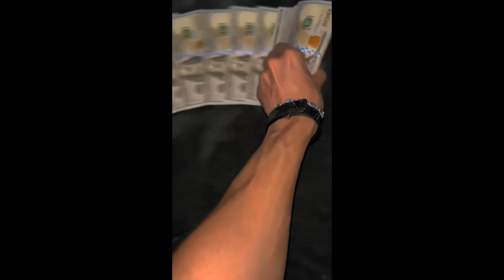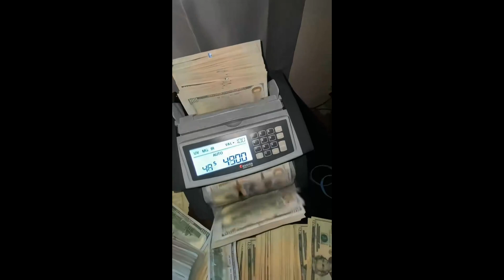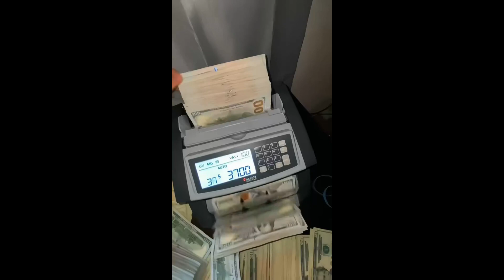[FREE] ''TRAP TREASURE'' ~ Hard Trap Type Beat | Freestyle Type Beat | Free Type Beat 2024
⚠️ USAGE TERMS ⚠️
You must give credits (Prod. By nikibeatz)
The free version of this beat is available for non-profit use only (YouTube / Soundcloud with NO monetization).
The free version of this beat is NOT available for streaming services (Spotify, Apple Music, etc) For-profit use (Spotify, Apple Music, etc) please purchase a license (link above)
Content ID system is expressly prohibited UNLESS you have acquired an EXCLUSIVE LICENSE.
By purchasing the beat you'll receive it without producer vocal tags and in the best quality.

 / nikibeatz